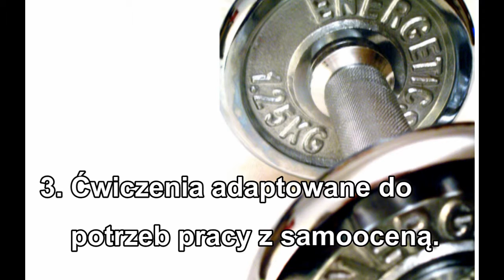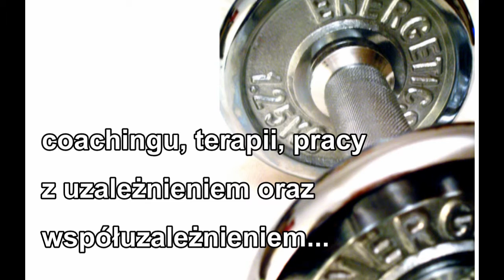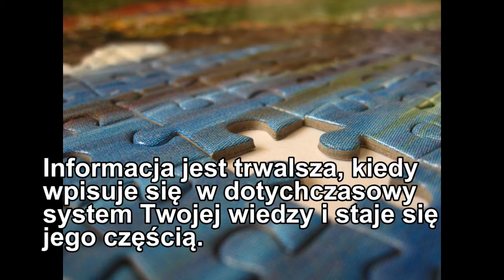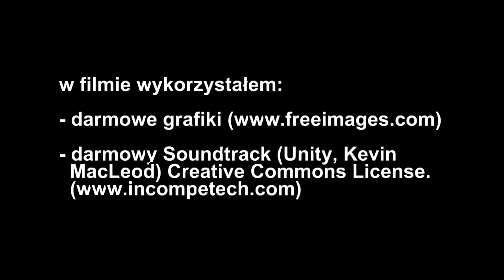Poczucie własnej wartości (cz. 1) Wstęp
Cykl filmów dotyczących budowania i zmiany poczucia własnej wartości. Wstęp do videobloga nt. zmiany poczucia własnej wartości.